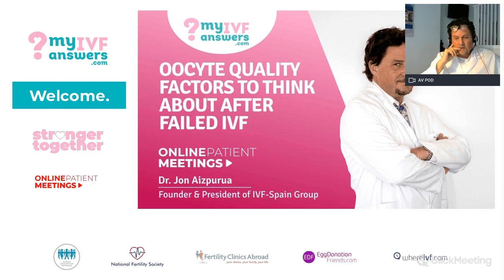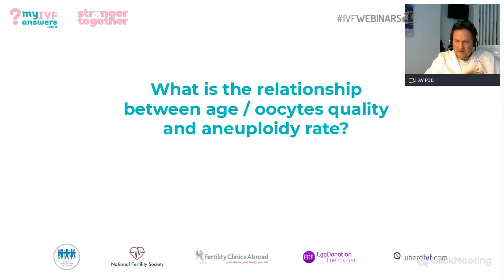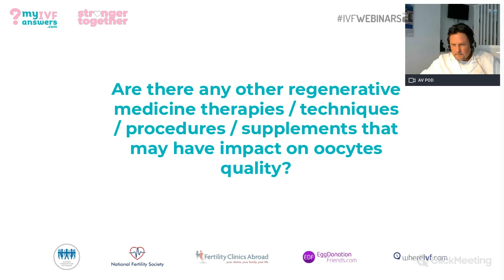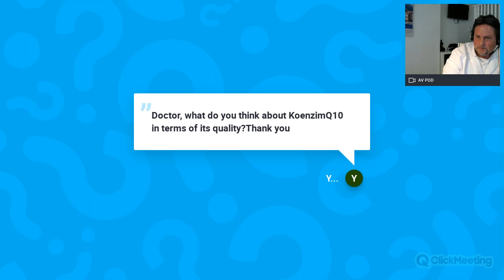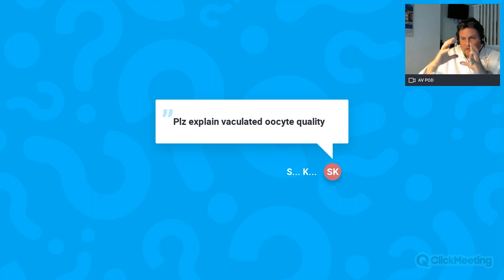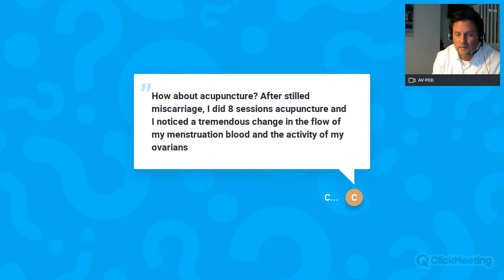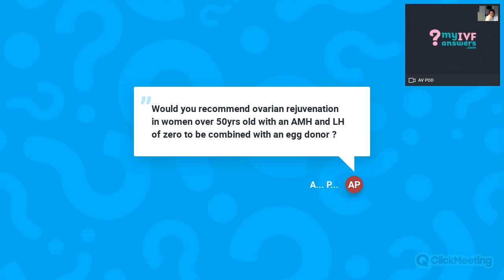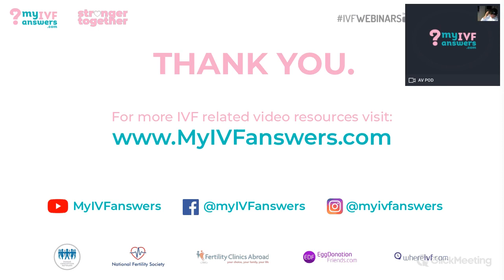Oocyte quality factors to think about after failed IVF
If your IVF has failed, it is time to look closely at the quality of the oocytes and examine the reasons for the failure. Dr. Jon Aizpurua, MD, PhD, gynecologist, obstetrician, the founder, and president of IVF-Spain answered patients' questions during the Online Patient Meeting with Q&A.

Find out more about the StrongerTogether initiative for IVF patients

Watch all IVFWEBINARS and OnlinePatientMeetings